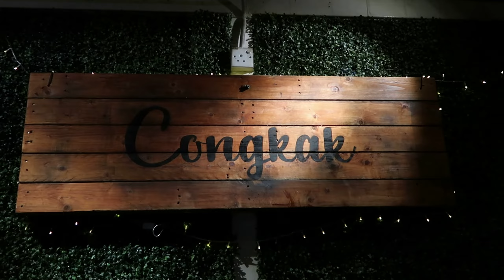Kuala Lumpur Vlog | Perdana Botanical Garden Best Food in KL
Nachiyar Banana Leaf Restaurant
No 253&, 255, Jalan Tun Sambanthan, Brickfields, 50470 Kuala Lumpur, Wilayah Persekutuan Kuala Lumpur, Malaysia